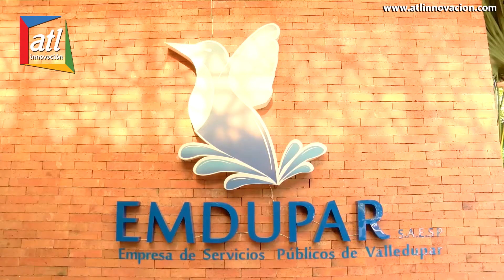Alcalde de Valledupar posesiona al nuevo gerente de Emdupar SA ESP Armando Cuello Daza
Armando Cuello Daza,  Gerente de Emdupar SA ESP
Alcalde de Valledupar posesiona al nuevo gerente de Emdupar SA ESP